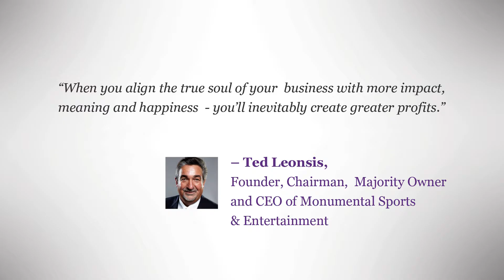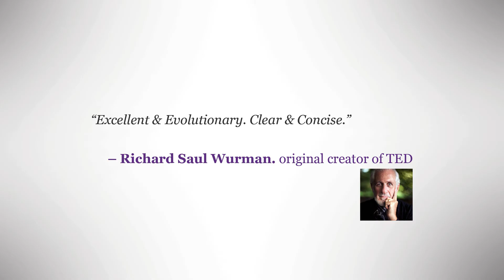Evolved Enterprise - short subs